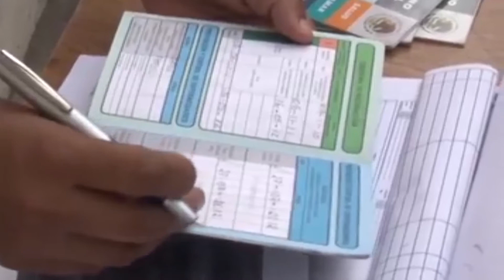Enfermedades de temporada Influenza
Aumento de enfermedades respiratorias con la llegada de frentes fríos.